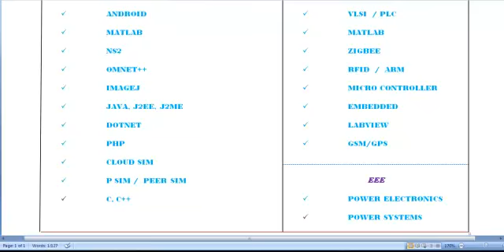MATLAB 7.7 PROJECTS IN RUSSIA